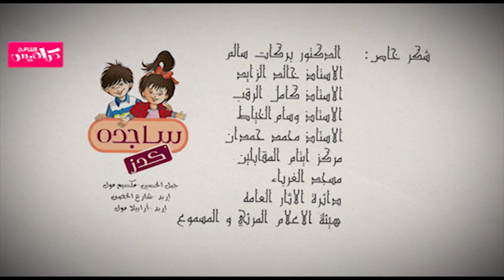شاف حالو - بشرى عواد بدون ايقاع| قناة كراميش الفضائية Karameesh Tv